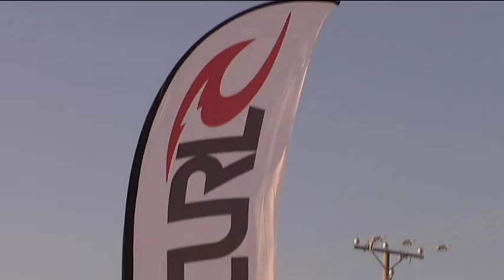2010 Rip Curl GromSearch OBX Highlights